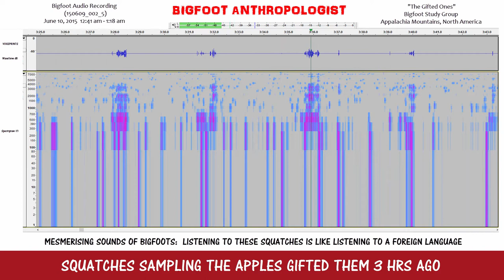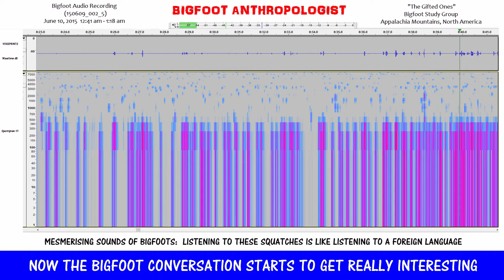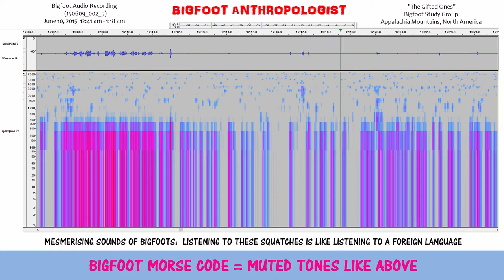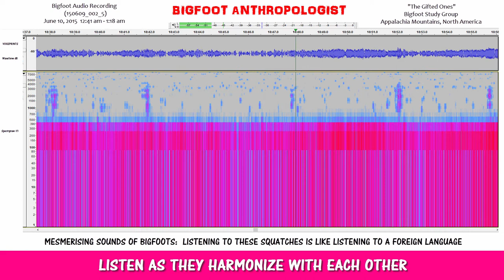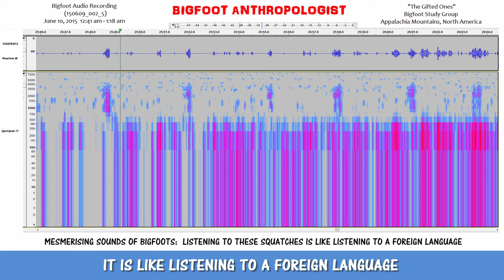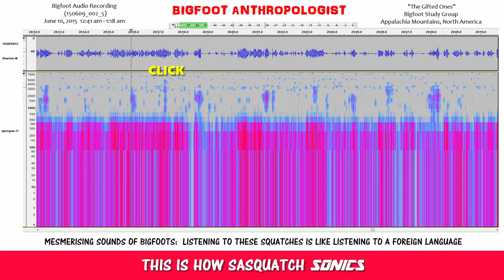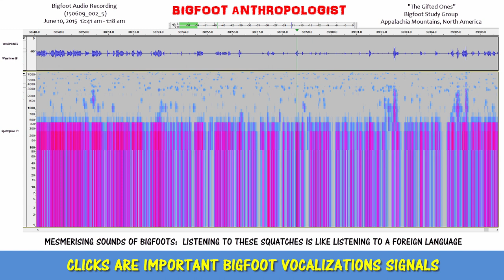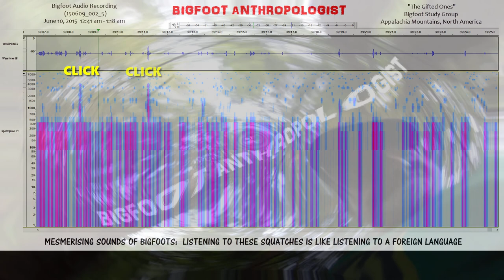Mesmerising Sounds of Bigfoots: It's Like Listening to a Foreign Language (150609_002_5)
Experience the "Mesmerizing Sounds of Bigfoots:  Listening to these Squatches is like Listening to a Foreign Language."

Can you imagine listening in on a group of Bigfoots and hearing them communicate with each other and it sounds like a strange foreign language that you never heard before?

You don't have to imagine it anymore.

Now you can experience it for yourself in this Bigfoot audio recording, "Mesmerising Sounds of Bigfoots:   It's Like Listening to a Foreign Language (150609_002_5)."

It begins with a quiet communication over snacking on apples that I left behind as Bigfoot gift items about three hours from the time of this recording.

Apples make great gift offerings to Bigfoot not only because they are organic and are apparently part of their diet, but also because the sound of biting into apples makes a sound that can easily be captured and identified on audio recordings.

In between bites, the voiceprints and sounds of Bigfoots are best described as conversational.

It's very much like listening to a foreign language.

That is, except that words are not being used.

What are being transmitted are low tones, the length or shortness of which convey ideas and concepts to other individuals which are then answered seemingly with intelligent responses.

What I hear are thoughts and ideas being expressed.  What they are and what it means, I can only speculate.

I'm not a linguist nor am I an audio expert, but to me the only way that I know how to call it is "Bigfoot Morse Code."

"Bigfoot Morse Code" is what I call Bigfoot intragroup communication.   It can be soft.  It can be loud.

At times, it can be sonic.  What I call "Bigfoot Morse Code Infrasound."   What does Bigfoot sound like using "Bigfoot Morse Code Infrasound?"  Most of it is invisible to our ears.  That is, outside of human hearing range.

We may not be able to hear this particular part of Bigfoot communication, but it can be captured on audio and with modern computer software can be cleaned to remove background noise to reveal the sounds of Bigfoots communicating with each other in the wild.

At times, it sounds like engine noise.   A running engine.

At its highest levels, it sounds like a jet engine.

My favorite moment in this Bigfoot audio recording is when the Bigfoots reach harmony -- literally and figuratively at the 16:45 mark.

It is at these times that the sounds of Bigfoots can only be described as musical.

Reaching harmony in sound in context with conversational Squatch struck me as being more than a coincidence.

It made me think of a a human metaphor for reaching an harmonious agreement.

What if it held the same meaning for them?

Something to keep in mind in this and other Bigfoot language recordings.

"Clicks" are important signals used in Bigfoot communications, including Bigfoot vocalizations.   Beginning about the 26:26 mark to the 31:18 mark, there are a cluster of meaningful clicks.   This rather innocuous Bigfoot sound needs much more study and much more data to decode its various meanings in these Bigfoot audio recordings.

This Bigfoot audio recording and my analysis provides a glimpse into intragroup Bigfoot communication.   Hopefully the information provided here along with the data, future researchers can translate this language into something which we can understand.

Using the software program Audacity [see below for link] and methods and techniques pioneered by Sasquatch Bioacoustics. com [see link below], this research has made a startling discovery that presents evidence of an extremely complex and sophisticated coded language that gives Sasquatch people a great adaptive edge in their efforts to coexist with human beings on this planet.

Bigfoot communications between and among group members are all but "invisible" to our human ears.

This Bigfoot digital audio recording of Sasquatch sounds was recorded on June 210, 2015 between approximately 12:41 am - 1:18 am in an undisclosed location in Appalachia at a habituation site occupied by the Bigfoot group called "The Gifted Ones" by Bigfoot Anthropologist.

This video documents just a very small sample of the digital audio recordings that comprise the Bigfoot Anthropologist Series

The audio file reference citation for this digital audio sample is (150609_002_5).

Audacity

Sasquatch Bioacoustic